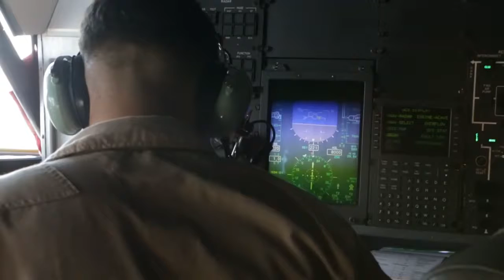RARE FOOTAGE OF PLANE REFUELING HELICOPTER CH 53s, C 130, AV 8B Harrier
Video of a US Marines SP-MAGTF Crisis Response C-130 mid refueling a variety of aircraft, from C-130 to CH-53 and AV-8B Harrier over the Mediterranean Sea.